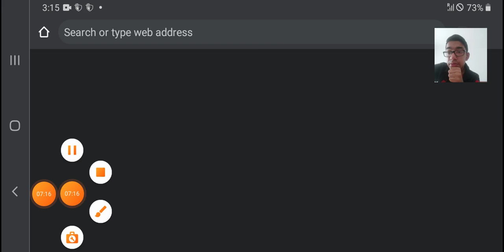The most *Hardest * game ever that I know l Hill climb racing